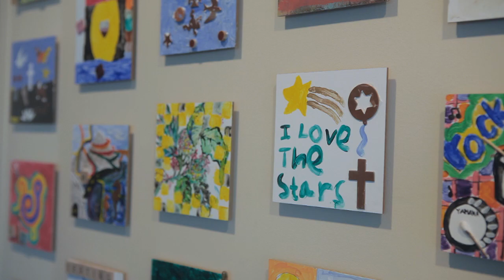National Institute of Health Mission - It's About Life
The National Institutes of Health (NIH), a part of the U.S. Department of Health and Human Services, is the nation's medical research agency—making important discoveries that improve health and save lives.

Thanks in large part to NIH-funded medical research, Americans today are living longer and healthier. Life expectancy in the United States has jumped from 47 years in 1900 to 78 years as reported in 2009, and disability in people over age 65 has dropped dramatically in the past 3 decades. In recent years, nationwide rates of new diagnoses and deaths from all cancers combined have fallen significantly.

The mission of the National Institutes of Health is extremely important, not just to those who work there but to the world.  It's about life and the push to create a better life for everyone.  Check out this video and see how the mission of the National Institutes of Health is so important to the people who work towards it.